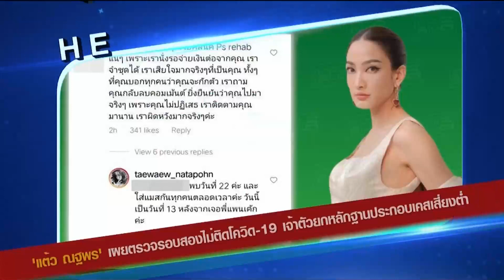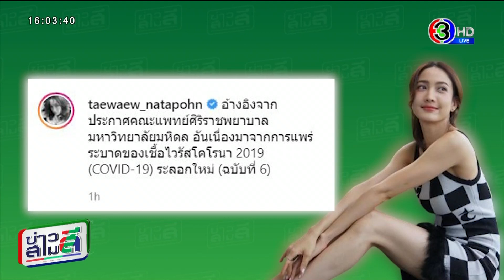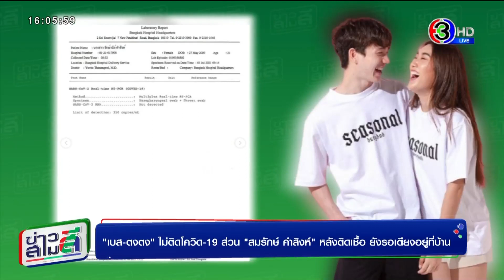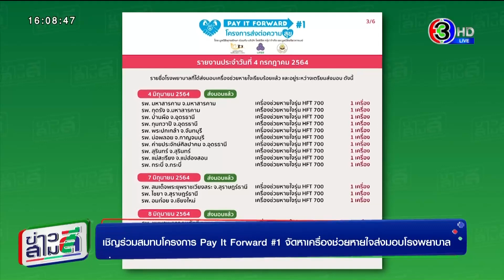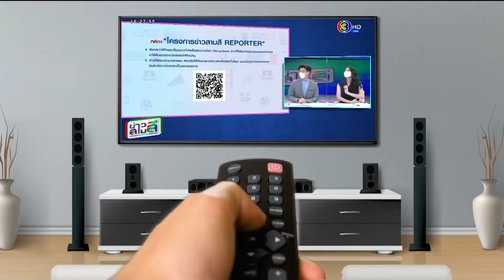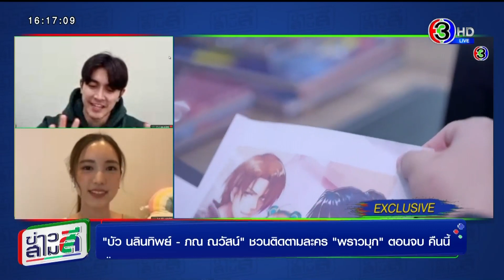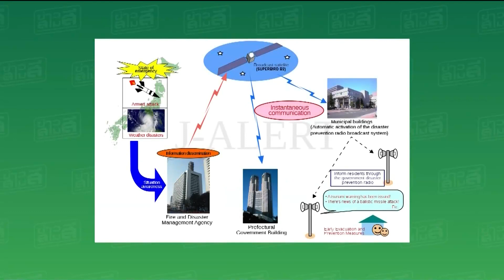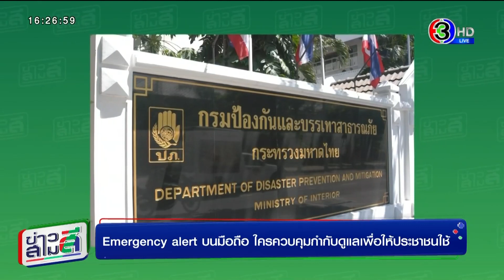วัดระยะบนGoogle Mapsบ้านอยู่ในพื้นที่เสี่ยงหรือไม่ / 'สตูล'ตั้งกลุ่มนำผลผลิต เพิ่มความหลากหลายในเมนู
-โรงงานกิ่งแก้วระเบิด! เปิดภาพสดจากอาคารมารีนนท์

-'แต้ว ณฐพร' เผยผลตรวจไม่ติดโควิด ยกหลักฐานประกอบเคสเสี่ยงต่ำ ไม่ต้องกักตัว

-'แบงค์ ธิติ' แจ้งผลตรวจพบเชื้อตายในร่างกาย ชี้เตรียมติดต่อขอรับผิดชอบตามกฏหมาย

-'เบส-ตงตง' ไม่ติดโควิด-19

-'ณวัฒน์' ถามกลับ 'แทค-ตุ๊กกี้-บุ๊กโกะ' โพสต์ถึงตนหรือเปล่า

-รวมจังหวัดเปิดบ้าน รับผู้ป่วยโควิด กลับไปรักษาตัวที่ภูมิลำเนา

-ร่วมบริจาคโครงการ Pay It Forward #1

-ข่าวปลอม! รพ.นวมินทร์ 9 แจง ข้อความแชร์ในโซเซียล งดปั๊มหัวใจผู้ป่วยโควิด-19

-'ณวัสน์-นลินทิพย์' ชวนติดตามละคร "พราวมุก" คืนนี้ ตอนจบ

-Emergency alert บนมือถือ ใครควบคุมกำกับดูแลเพื่อปชช.ใช้

-วัดระยะห่างบน Google Maps ดูบ้านอยู่ในพื้นที่เสี่ยงหรือไม่

-ชาวสวนกระท้อน สตูล ตั้งกลุ่มนำผลผลิตไม่ได้ขนาด เพิ่มความหลากหลายให้ผู้บริโภค

รายการ ข่าวสามสี​ วันที่ 5 ก.ค.2564